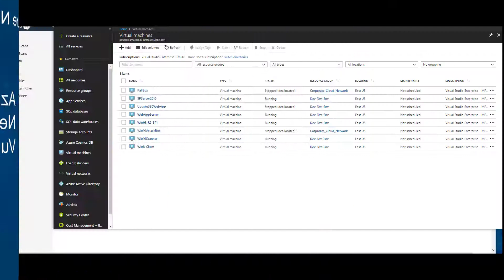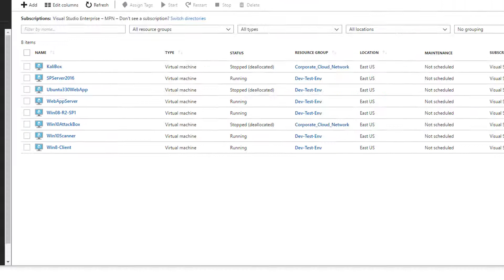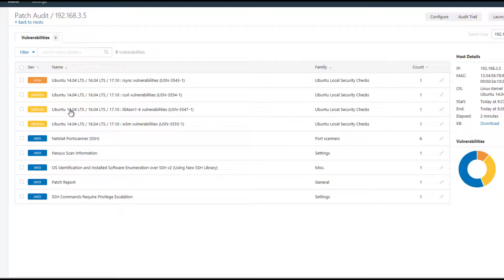Microsoft Azure - Basic Vulnerability Scan - Information Security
How are you testing your skills and preparing for the unknown?  Dive into Azure and create a network to pwn.  Add some servers and configure some applications.  Scan for vulnerabilities and review the reports.